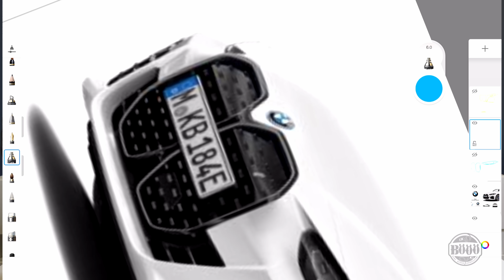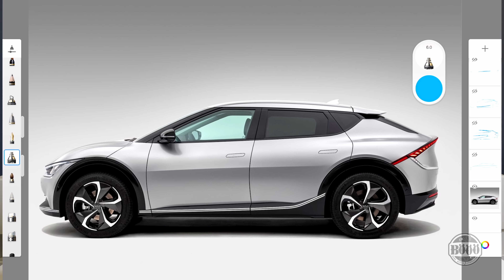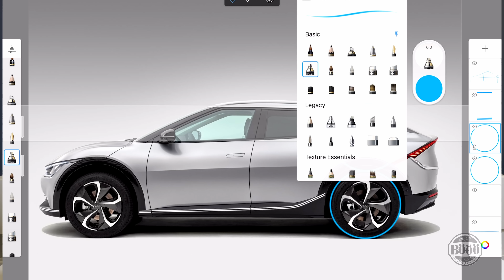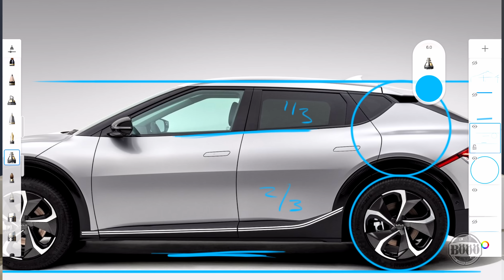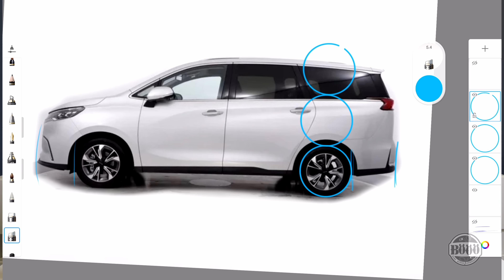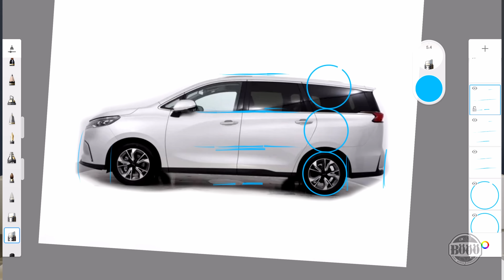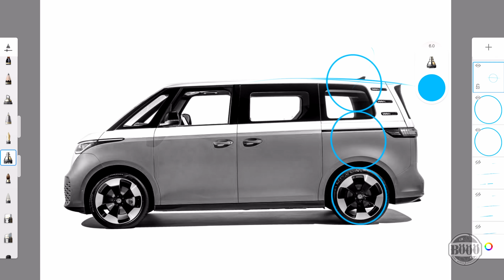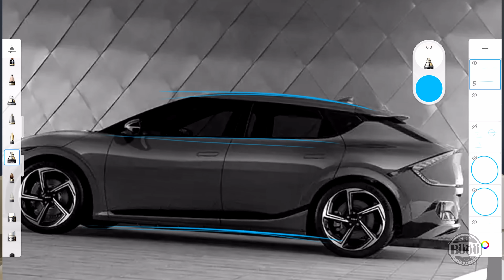274. ID.Buzz, Kia EV6, BMW i4, Kultainen leikkaus, Sähköautojen muotoilu, osa 2/3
Muotoilun ammattilainen Janne Kouri avaa sähköautojen muotoilua ja näyttää miten kultainen leikkaus liittyy autoihin. Analyysissä mm. BMW i4,  Kia EV6, ID.Buzz.

Luotettavat kotimaiset kotilatausasemat:
Wallelaturit.fi